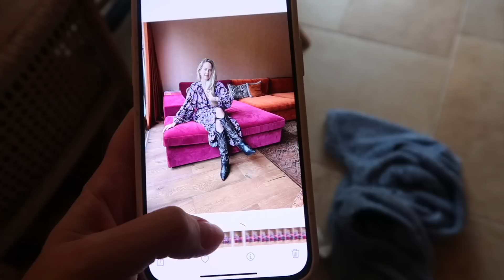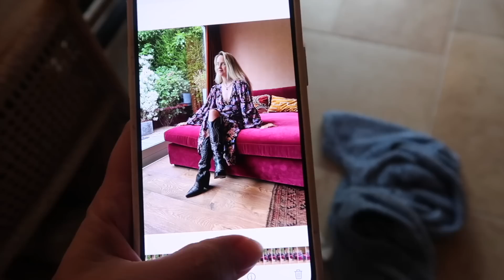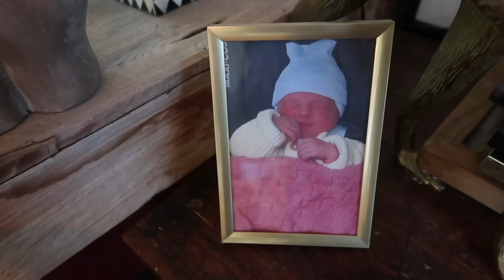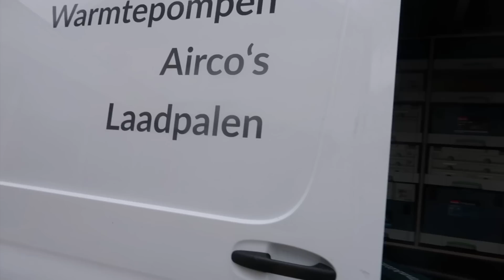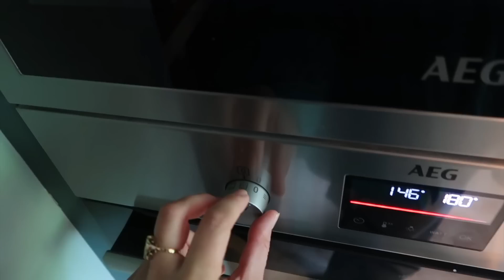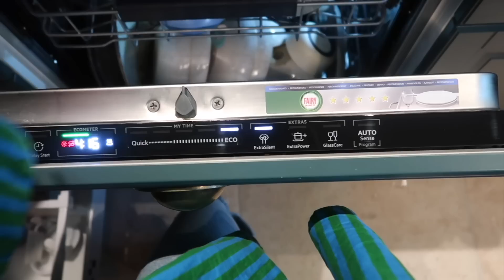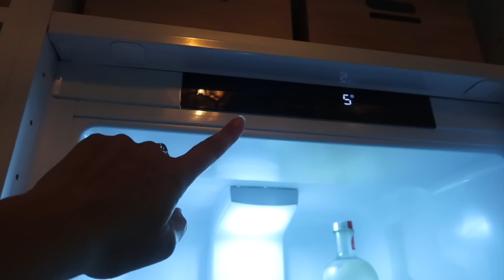COCO SLAAPT ZÓ GOED EN HUIS VERDUURZAMEN | ELISE BOERS #152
Leuk dat je kijkt! x E

Onlangs ben ik DIEP'R gestart. Diepere vragen. Diepere gesprekken. Diepere connecties. Dat is waar het om draait bij DIEP’R. Hét kaartspel met vragen dat je dichter bij elkaar brengt.

De podcast Zus & Zo van Vita en mij (zussen en zwanger) vind je

Hey, welkom op mijn Youtube channel! Ik ben Elise Boers. Ik ben moeder van een tweeling, zwanger van de derde, zit midden in een verbouwing en ondertussen bouw ik aan mijn merk DIEP'R. Ik deel dit geweldige avontuur met je hier in de vlogs, op Instagram en op TikTok.

Tot snel!

Liefs,
Elise